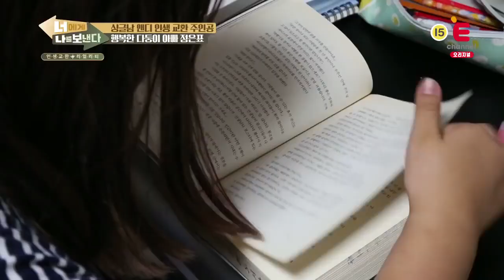[너에게 나를 보낸다] 앤디의 타인의 삶 주인공! 정은표네 가족 귀여운 3남매 대 공개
너무나도 보기 좋은 화목한 가족!
은표네 하루생활!
부럽다ㅠㅠ 저 화목함